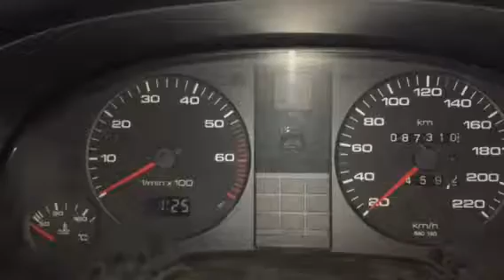Z6365 ДВС (Двигатель) Audi 80 B4 1.9tdi 1Z